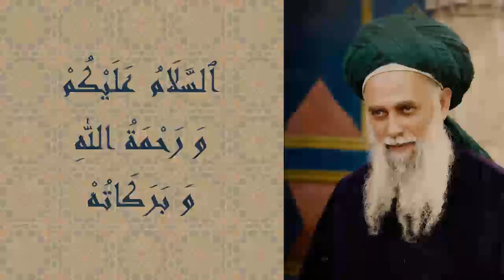The Secret of Living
Yet we are arrogant to think we can defy death. Pride smothers man. To acknowledge an Owner is to be smart, just like those Dagestanis who lived to a ripe old age. They were strong of faith, pure of heart, hardworking and unhurried. Their secret? They lived to serve their Creator.